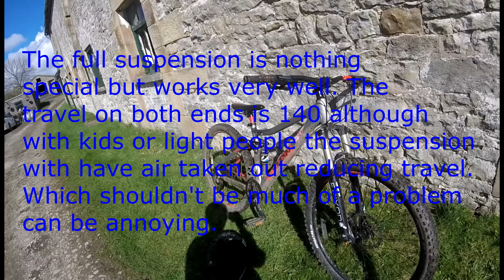Voodoo Canzo MTB test!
This is a very good MTB for under £1000 so i decided to test it to see what it could do.